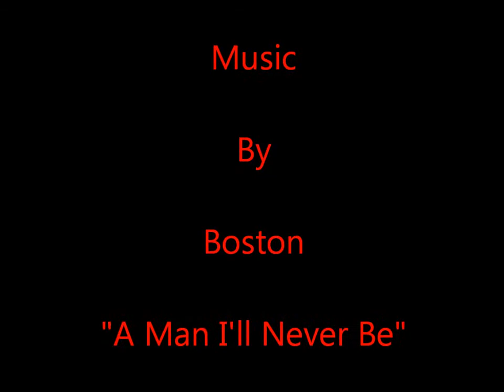And the Winners are...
Channels